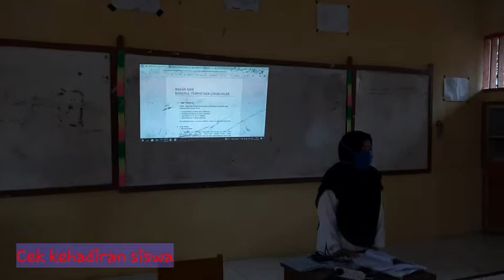PPL SIKLUS 2 PPG DALJAB ANGKATAN IV TAHUN 2021. BY, NURLIANA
Kegiatan Praktik Pembelajaran Lapangan (PPL) merupakan suatu rangkai yang harus dlalui mahasiswa PPG untuk memperoleh gelar guru Profesional (Gr). Kegiatan PPL terdiri 3 siklus dimana seorang mahasiswa akan tampil mengajar di hadapan siswa baik luring maupun secara daring. Disamping itu, guru juga memberikan kegiatan non mengajar di sekolah. Kegiatan ini dibimbing oleh 1 orang dosen dan 1 orang guru pamong.